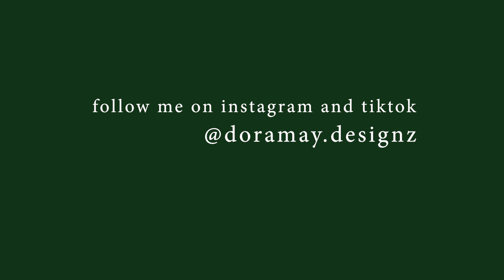catch up with me// future plans// where is my fashion business going?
In this video I talk about why I have been absent, future plans, and current interests.